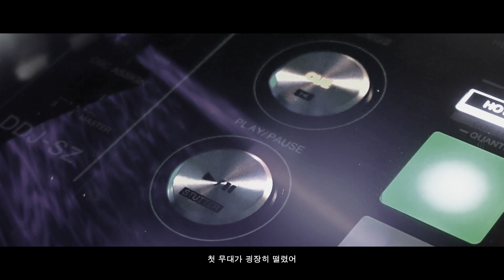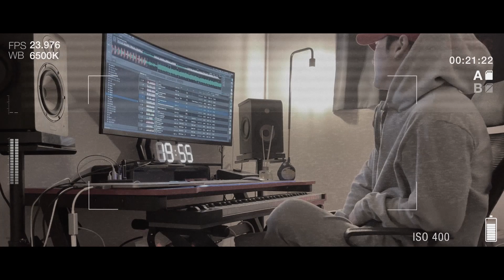Based:in - EP . Double Personality(Epilogue Film)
수려한 외모와 무대를 장악하는 화려한 퍼포먼스로 이미 국내 클럽씬에서 주목을 받아온 Ruha와 Ahim이 Based:in 이라는 팀을 결성하여 ‘Double Personality’라는 이름의 EP앨범을 발매한다.

이번 Double Personality EP 에서는 타이틀곡 'Double Personality'를 포함 총 4곡으로 구성되어 있으며, 아름다운 피아노 선율과 드럼비트로 앨범의 시작을 알리는 첫곡 'in:tro (inst.)', Ruha와 Ahim이 추구하는 음악적 색깔을 잘 접목시킨 타이틀곡 'Double Personality'. 그리고 또 각각의 색깔만을 뚜렷이 담아낸 'Rockdown'과 'So Good'을 연이어 들려주며 앨범을 마무리한다.

EP의 타이틀에서부터 알 수 있듯이 이 둘 각자의 개성을 한 앨범에 담아내는 것을 목표로 하고, 이 앨범을 제작하였다.
함께 공개되는 에필로그 영상을 통해 그들의 interview와 함께 수록된 곡들을 들을 수 있다.

01. in:tro (inst.)
작곡 – Ruha, Ahim, Jeiff
편곡 – Ruha, Ahim, Jeiff

02. Double Personality (Original Mix)
작사 – Ruha, Ahim
작곡 – Ruha, Ahim

03. Rockdown (Prod. Ruha) (Original Mix)
작사 – Ruha
작곡 – Ruha
편곡 – Ruha, Jeiff

04. So Good (Prod. Ahim) (Original Mix)
작사 – Ahim
작곡 – Ahim
편곡 – Ahim, Jeiff

[Credits]
Executive Producer : INITIAL MUSIC Entertainment